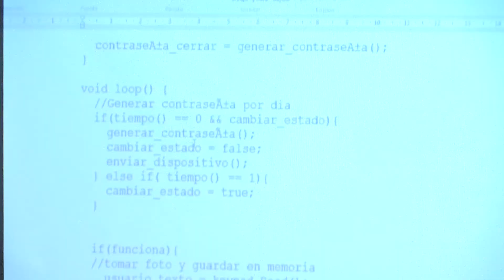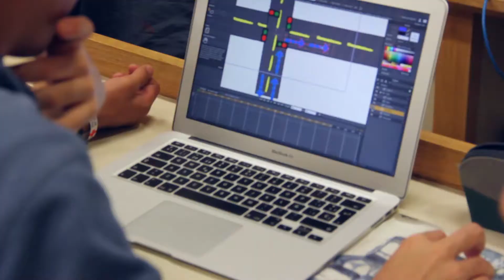Escuela de Verano de Programacion 2017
Se llevó a cabo la segunda edición de la Escuela de Verano de Programación 2017, organizada por la Licenciatura en Tecnologías para la Información en Ciencias de la en la ENES, UNAM Campus Morelia.
“El internet de las cosas”, fue el tema que se abordó durante una semana intensiva de conferencias, cursos y talleres con la finalidad de brindar un acercamiento a las técnicas de programación básicas y básicas intermedias.
¡Felicidades a todos los profesores, voluntarios y a los jóvenes estudiantes que participaron en la Escuela de Verano de Programación 2017! Esperamos tenerlos muy pronto de vuelta en la ENESMoreila.